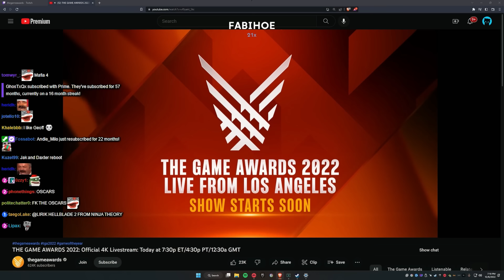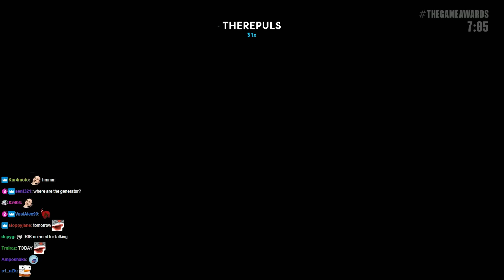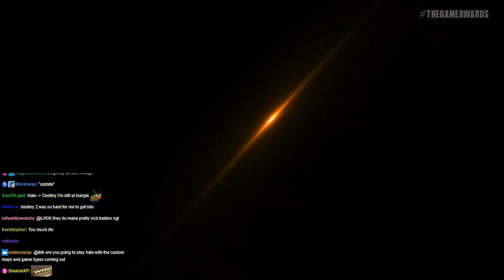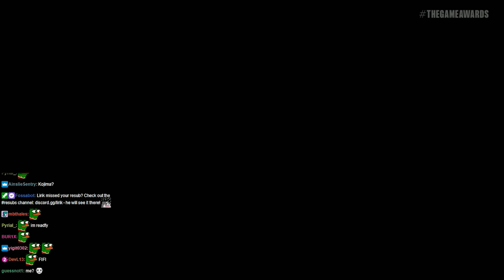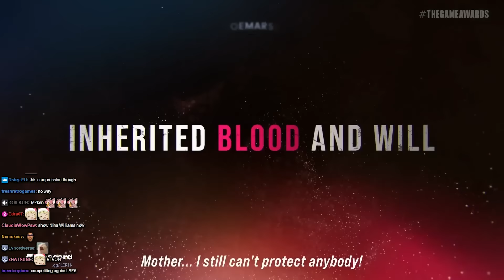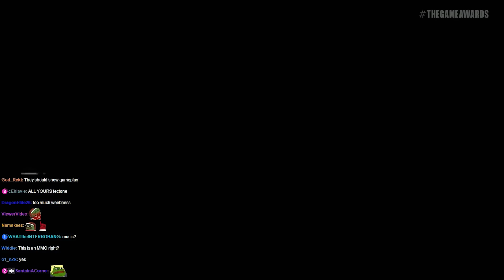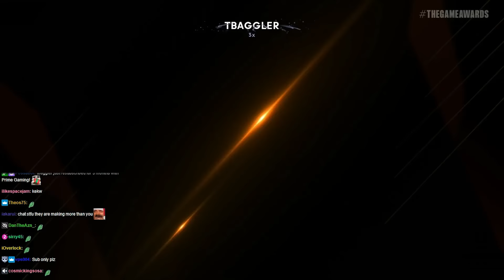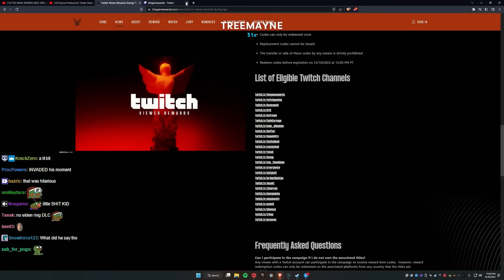Lirik watching The Game Awards 2022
00:00 - 02:41 -  start
02:41 - 04:15 - Dead Cells: Return to Castlevania DLC
04:15 - 06:10 - best mobile game
06:10 - 06:43 - Vampire Survivors mobile
06:43 - 07:17 - Valiant Hearts
07:17 - 08:10 - Returnal PC
08:10 - 10:48 - ads
10:48 - 12:25 - best fighting game
12:25 - 13:56 - Hellboy Web of Wyrd
13:56 - 15:36 - esport awards
15:36 - 16:29 - Horizon VR: Call of the Mountain
16:29 - 17:29 - Post Trauma
17:29 - 18:43 - Viewfinder
18:43 - 19:50 - Atomic Heart
19:50 - 20:48 - Scars Above
20:48 - 22:21 - Relic Hunters Legend
22:21 - 23:57 - Among Us: Hide N Seek
23:57 - 25:49 - After us
25:49 - 28:06 - Replaced
28:06 - 29:18 - best family game
29:18 - 32:54 - Street Fighter 6
32:54 - 35:26 - start of the main show
35:26 - 49:05 - best performance actor
49:05 - 52:13 - Hades 2
52:13 - 54:15 - Judas
54:15 - 56:59 - Bayonetta Origins: Cereza and the Lost Demon
56:59 - 01:00:36 - best debute indie
01:00:36 - 01:02:30 - Destiny II: Lightfall
01:02:30 - 01:05:30 - batman suicide squad
01:05:30 - 01:07:32 - Party Animals
01:07:32 - 01:08:40 - The Last of Us PC
01:08:40 - 01:11:08 - best adaptation
01:11:08 - 01:15:11 - STAR WARS Jedi: Survivor
01:15:11 - 01:17:05 - Earthblade
01:17:05 - 01:18:26 - Dune: Awakening
01:18:26 - 01:25:59 - Death Stranding 2
01:25:59 - 01:27:24 - Immortals of Aevum
01:27:24 - 01:31:07 - best narrative
01:31:07 - 01:32:42 -  Tekken 8
01:32:42 - 01:34:06 - best art direction, best vr, best sim strategy game,best community support
01:34:06 - 01:36:38 - Nightingale
01:36:38 - 01:38:01 - ad in which Lirik was asked to take part
01:38:01 - 01:42:11 - games for impact award
01:42:11 - 01:44:35 - Baldur's Gate III
01:44:35 - 01:47:10 - Wayfinder
01:47:10 - 01:48:04 - Fire Emblem Engage
01:48:04 - 01:50:54 - Aurora - That Sky Game
01:50:54 - 01:55:46 - Diablo IV
01:55:46 - 01:57:48 - best sport racing game, best multiplayer game, best audio design, best content creator, most anticipated game
01:57:48 - 01:59:08 - Horizon Forbidden West: Burning Shores
01:59:08 - 02:03:17 - best action game
02:03:17 - 02:06:18 - MMORPG Blue Protocol
02:06:18 - 02:08:52 - Remnant 2, Transformers: Reactivate
02:08:52 - 02:10:21 - BehemothVR
02:10:21 - 02:14:47 - Best Score & Music
02:14:47 - 02:16:58 - Banishers: Ghosts of New Eden
02:16:58 - 02:18:00 - Warhammer 40,000: Space Marine
02:18:00 - 02:20:43 - Meet Your Maker
02:20:43 - 02:22:54 - Crash Team Rumble
02:22:54 - 02:25:33 - innovation in accessibility award
02:25:33 - 02:27:10 - Lords of the Fallen
02:27:10 - 02:30:07 - Crime Boss: Rockay City
02:30:07 - 02:31:47 - best role playing game, players voice, best independent game, best action/adventure game, best ongoing game
02:31:47 - 02:35:28 - best game direction
02:35:28 - 02:37:02 - Cyberpunk 2077: Phantom Liberty
02:37:02 - 02:40:14 - Armored Core VI Fires of Rubicon
02:40:14 - 02:44:18 - Final Fantasy XVI
02:44:18 - 02:49:11 - Orchestra plays music
02:49:11 - Game of the year